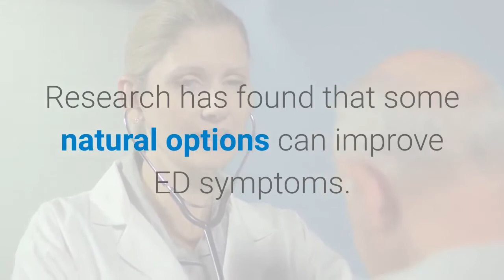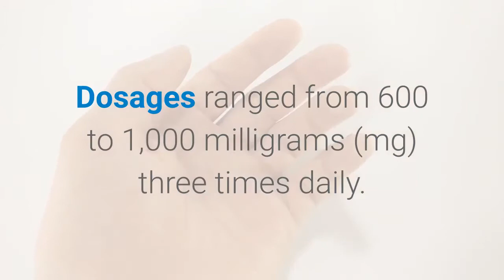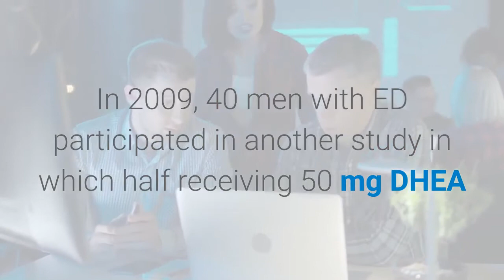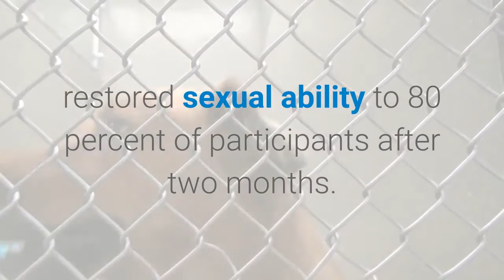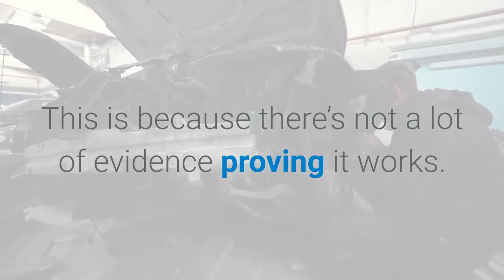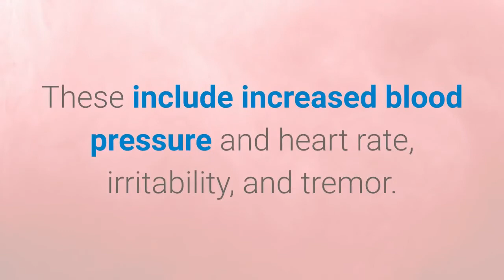6-natural treatments for erectile dysfunction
6 Natural Treatments for Erectile Dysfunction

Panax ginseng.Rhodiola rosea.DHEA.L-arginine.Acupuncture.Yohimbe.Other natural treatments.Talk to your doctor.